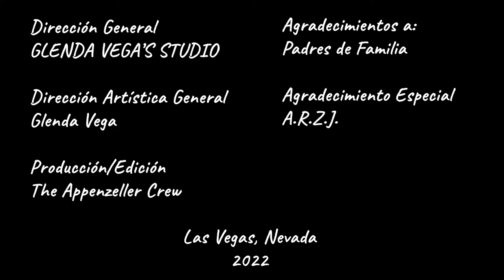Open Arms by Richard Appenzeller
Dirección General
GLENDA VEGA'S STUDIO

Dirección Artística General
Glenda Vega

Producción Edición
The Appenzeller Crew

Agradecimiento Especial
A.R.Z.J.